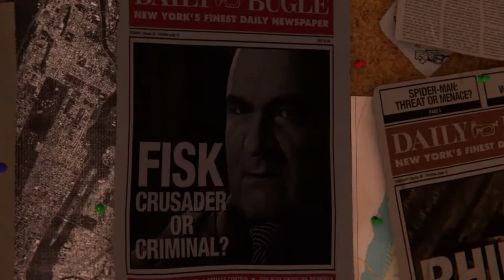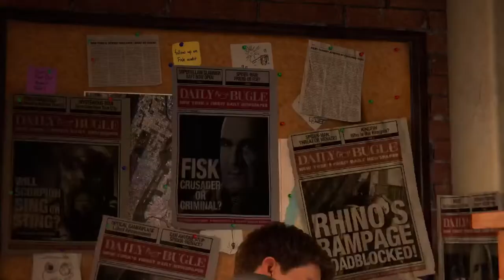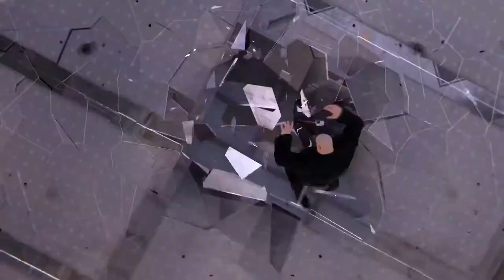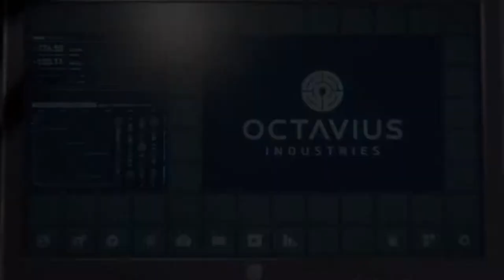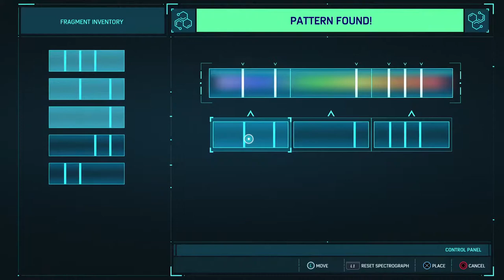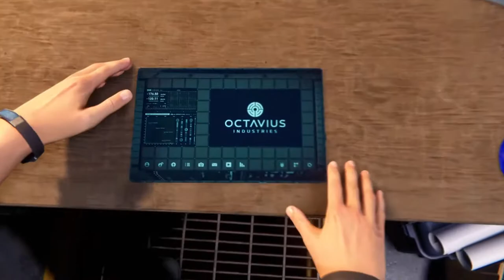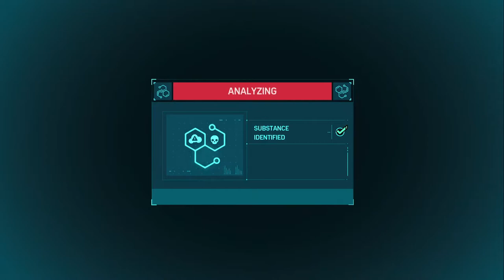Marvel's Spider-Man Armored Edition (Ultimate) Part 1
Spider-Man Advanced Armored Edition. Replaying this wonderful game in the Armored Advanced Suit. Peter Parker is a 23-year-old college graduate who has held the secret identity of Spider-Man for eight years and has settled into his role as protector of New York City.[5] In addition, he is working at a laboratory as a research assistant. After recently defeating criminal Wilson Fisk, Peter must now investigate as a new gang known as the Inner Demons emerges taking over Fisk's territory.
Join as we revisits this amazing spectacular, ultimate story as Peter Parker and Spider-Man worlds collide in an epic adventure of New York’s favorite Web-Slinger/Wall Crawler